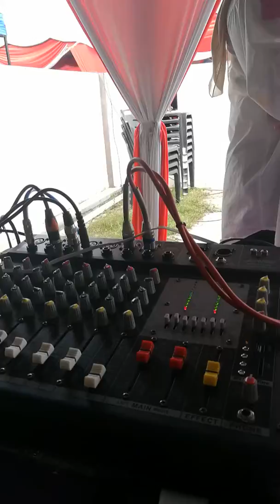Dj kenduri kahwin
Kita nyanyi lagu dangdut memori.daun pisang